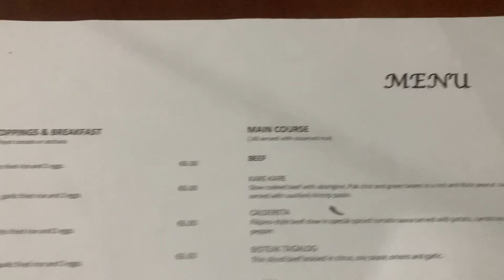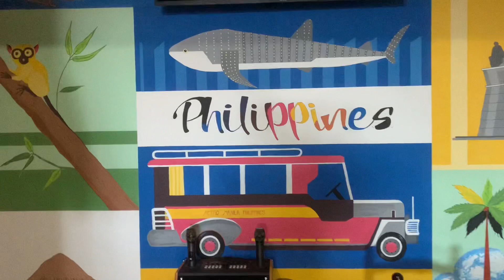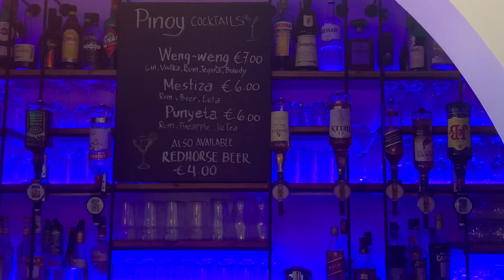CHICHA HUT NEW FILIPINO RESTAURANT IN MALTA😘🤤(MALTAVLOGS)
Support filipino food in malta